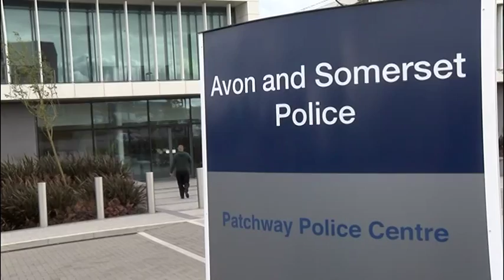LOU FERRIGNO INTERVIEW | JAMIELOWETV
Lou Ferrigno (AKA The Incredible Hulk) was over in the UK filming his new action film 'Ultimate Death'. At home in LA Lou is also a sheriff so I thought it would be appropriate to have a chat to him at Patchway Police Station.